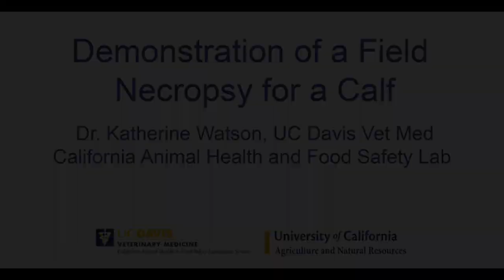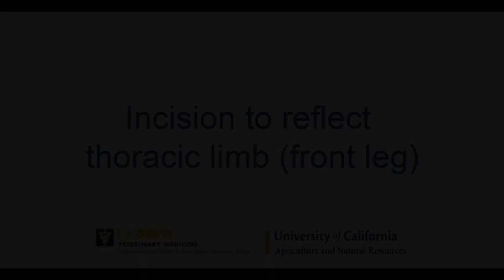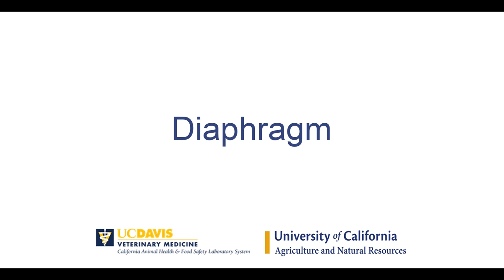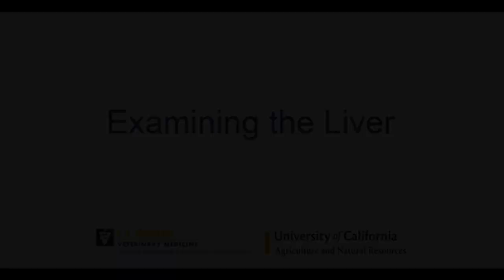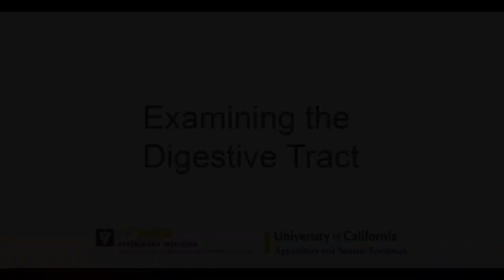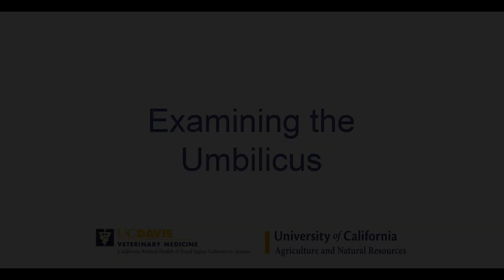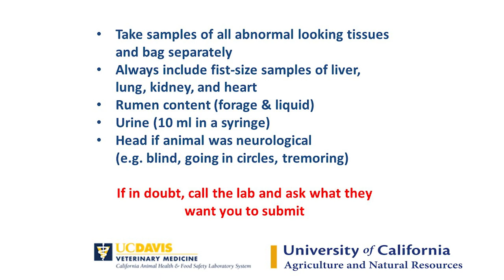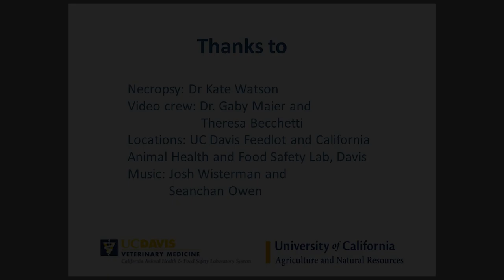How to Perform a Calf Necropsy in the Field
Dr. Kate Watson from the California Animal Health and Food Safety Lab demonstrates how to necropsy a calf in the field and how to collect tissue samples for the lab.